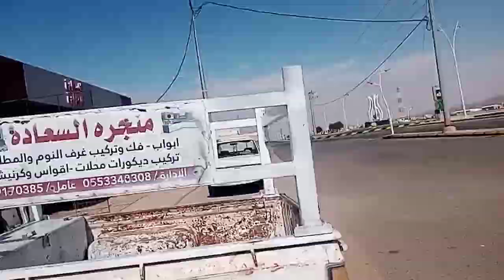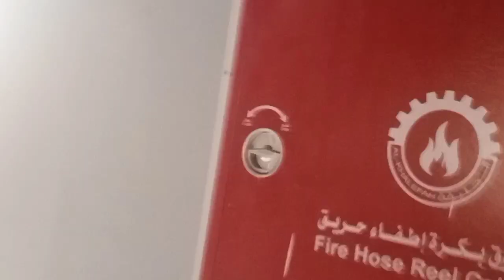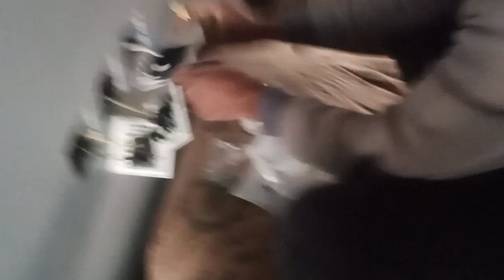Electrical Work in Abroad Sudia Arabia & Diffculties we faces in it